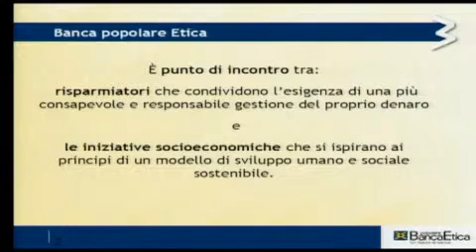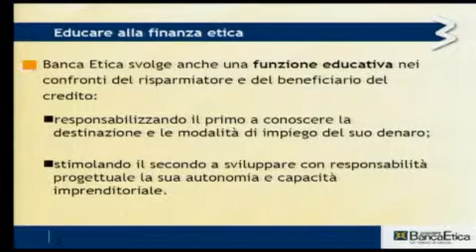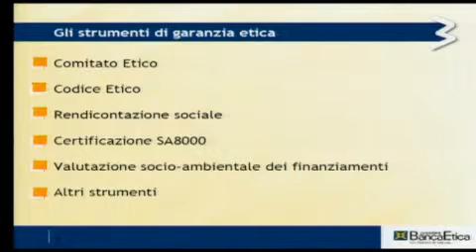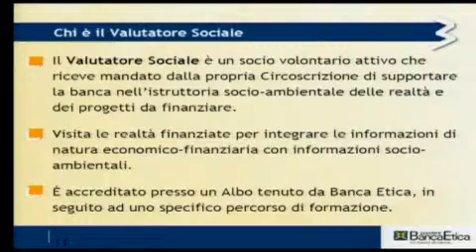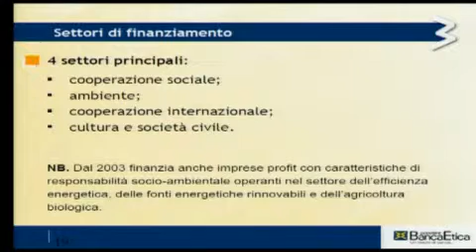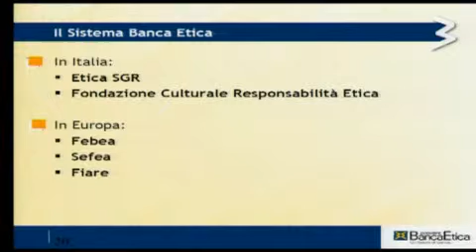Ignite Arezzo - Emiliana Renella: L'interesse più alto è quello di tutti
generazioni2.0 @arezzo